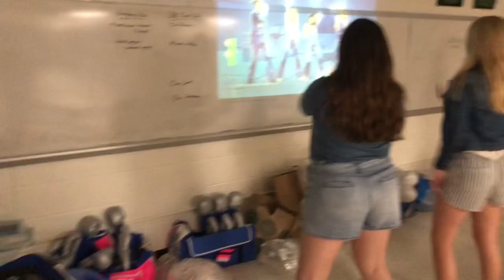My Last Day At Hayfield High School VLOG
Dear, Hayfield
I can’t explain how much you mean to me. Not only is the school the best but so are the people. This was the easiest hello and that hardest goodbye! Words can’t explain how much i will miss you! Thanks to everyone who’s made my years at Hayfield the best! I love you all and will miss you all 💙💛 goodbye :(
snap-krazykarson123
I hope someday i can blow up and make videos all the time!!!
!comment your favorite animal!